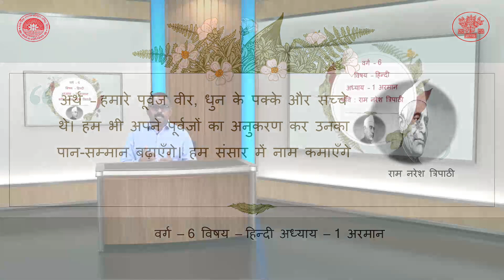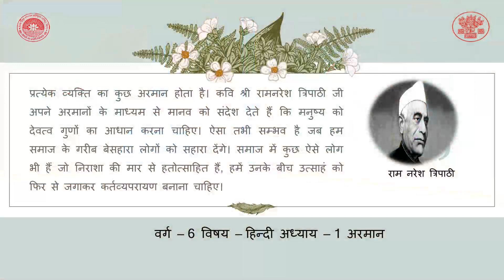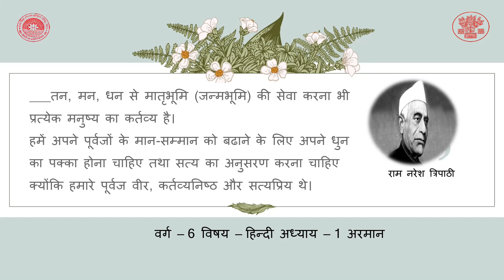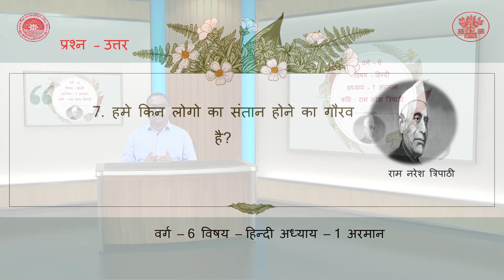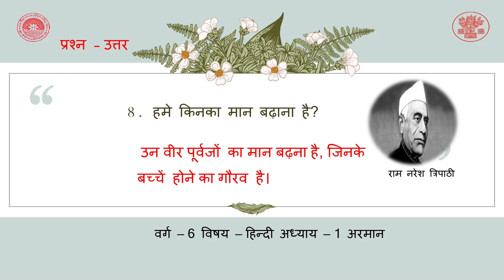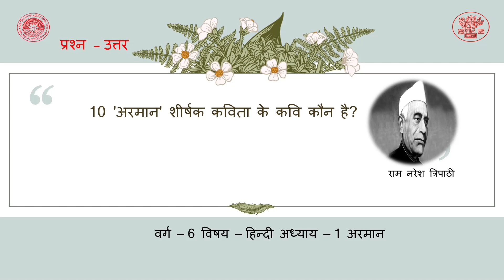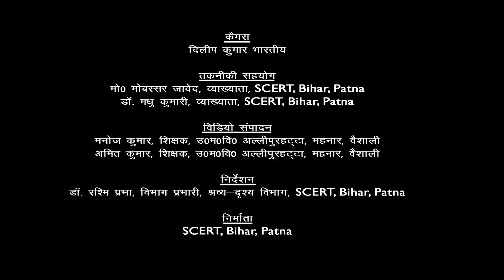CLASS_6 | हिन्दी | CHAPTER 1 | अरमान By Arvind Kumar Singh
Class : 6
Subject : हिन्दी
Chapter :  1
Lession :  अरमान
Presenter : Arvind Kumar Singh (Teacher, Bihar Government)
Camera Man : Dileep Kumar Bharti
Editor : Manoj Kumar (Teacher, Bihar Government)
तकनीकी सहयोग :  मो0 मोबस्सर जावेद, व्याख्याता,SCERT, Bihar, Patna